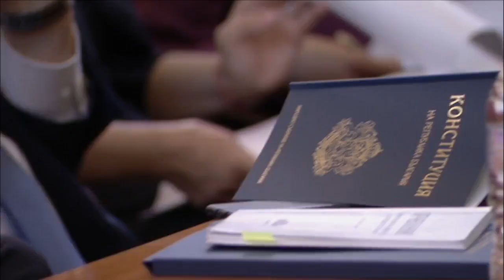Oткриване на 45-то Народно събрание на Република България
Слово на Корнелия Нинова при откриване на 45-то Народно събрание на Република България
От нас се изисква не мандатно мислене, а държавнически и визионерски решения. Разум, а не емоция.
Днес не просто откриваме поредното Народно събрание.
Днес полагаме началото на парламентарни процеси, които ще определят накъде ще върви България в следващите 10 и повече години.
Намираме се в необичайна ситуация. Ние сме в здравна, икономическа и социална криза, и сме на прага на финансова и на политическа такава.
Ето защо повече от всякога от нас се изисква разум и отговорност. Не мандатно мислене, а държавнически и визионерски решения.
За нас, от парламентарната група на “БСП за България”, задачата е може би най-лесна.
Ние има на какво да стъпим, защото в последните 4 години сме последователни, стабилни и предсказуеми в политиката, която водим.
Към настоящия момент бих я очертала в 5 направления.
Първо - за България.
Второ - за здравната, икономическата и социалната криза.
Трето - за парламентаризма.
Четвърто - за правителството и изпълнителната власт.
И пето - за властта и задкулисието.
Първо - за България:
За нас членството в Европейския съюз е неотменимо и основен приоритет, но то дава и възможности. И в конкретния момент най-важната възможност е Планът за възстановяване и устойчивост. Той е възможност за развитие на високотехнологична икономика, за работни места, за преодоляване на неравенствата по доходите и регионалните, и намаляване на бедността. За развитие на здравеопазване, образование и култура.Правителството на Борисов се провали в тази най-важна за развитието на България в следващите 10 години задача. Срокът за предаване на плана е 30 април и макар той да не е преклузивен се изисква спешна мобилизация на експертен, научен и политически потенциал за да се справим.Тук за БСП е лесно. Ние сме последователни и стабилни, както казах, в политиките си. Преди 2 месеца искахме Планът да бъде разгледан и приет от Народното събрание. Управляващите отказаха. И тогава, и сега ние сме готови с ясни и конкретни предложения по него. Ето ги и са на масата за преговори за бъдещето на България.
Втори приоритет - за здравната, икономическата и социалната криза.
И тук не ни е трудно.Повече от година правим своите алтернативни предложения с План за управление на здравната криза и с конкретни мерки за подпомагане на икономиката, домакинствата и с грижа за хората. Готови са. И внасяме днес в Народното събрание този пакет от закони, които касаят помощ за малкия и среден бизнес, спешни решения за удължаване на кредитна ваканция, данъчна ваканция, помощ за икономиката и за откриване на работни места. Помощ за домакинствата и младите семейства със специален пакет средства за деца с облекчение на младите семейства в кризата, преизчисляване на пенсиите, Законът за възрастните хора и т.н.
Трети приоритет - за парламентаризма.
Възстановяване на парламентаризма за нас е основното, приоритетна задача в момента. ГЕРБ и присъдружните им партии в предишните мандати поставиха Народното събрание в подчинена роля на един човек - на министър-председателя, и с това на практика погазиха Конституцията на Република България. Това трябва спешно да се промени. И тук сме готови с решение - възстановяване на блиц контрола върху премиер и министри. Той беше въведен от БСП и отменен от ГЕРБ. Спиране на порочната практика да се внасят закони без оценка за въздействие. Ревизия и отмяна на лобистки текстове в закони, които обслужваха частни интереси. Приемане на трайно и устойчиво законодателство, което гарантира разумна бизнес среда и спокойствие за хората.
Четвърти приоритет - за изпълнителната власт и правителството.
За да постигнем първите три трябва да направим пълна ревизия на сегашната изпълнителна власт.

3а целта предлагаме да се започне със следното:
Първо - Народното събрание да наложи мораториум на сегашното правителство, макар и в оставка, до съставяне на ново, върху сключване на договори за продажби, концесии, назначения и удължаване срокове по договори и бордове и ръководства на комисии и агенции. В момента текат усилено такива процеси.
Следващо - премиерът и финансовият министър да отчетат пред нас реалното финансово състояние на държавата и да внесат актуализация на бюджета.В последните 3-4 месеца са изхарчени над 5 млрд. лева извън решение на Народното събрание.В резерва има свободни средства само в размер на 1 милиард и 400 млн. лева. Извън заделените от закона в Сребърен фонд, Фонд “Козлодуй” и т.н. Има опасност да посегнат на Сребърния фонд, където има 3,3 млрд. лева така, както направиха през 2010 г. с резерва на Здравната каса.

Пети приоритет - за властта и задкулисието.
Уважаеми български граждани,
Това е може би най-важният въпрос. Той е в основата на всички пороци на управлението, за които говорих досега.